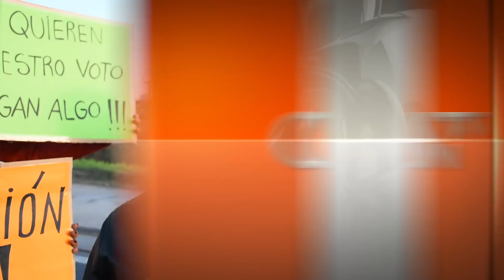Vecinos de Parque Habitacional Ibarlucea piden obras en la entrada al barrio